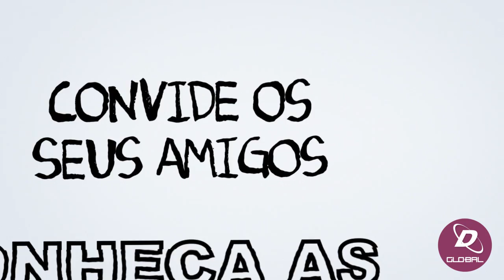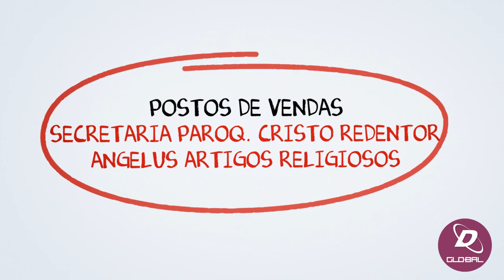SM Beats - Londrina PR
SM BEATS GRUPO DE ORAÇÃO SEMENTES DE MARIA RCC LONDRINA PR. DESTAK GLOBAL

Acesse e entre em contato conosco!